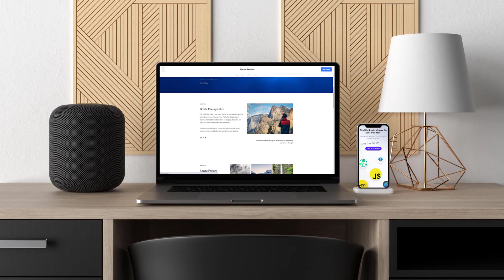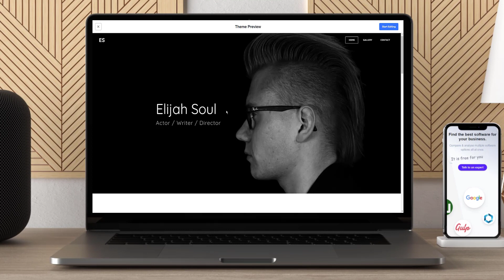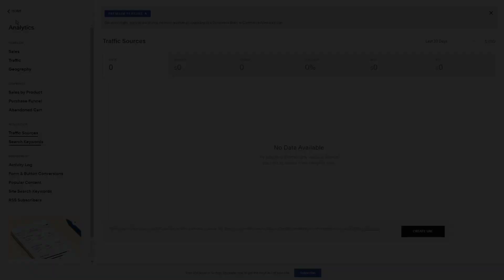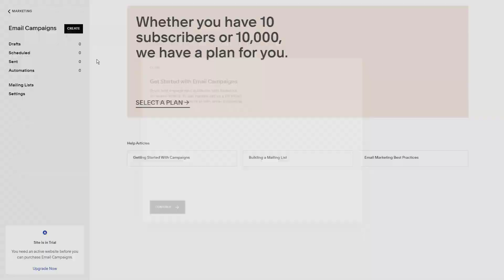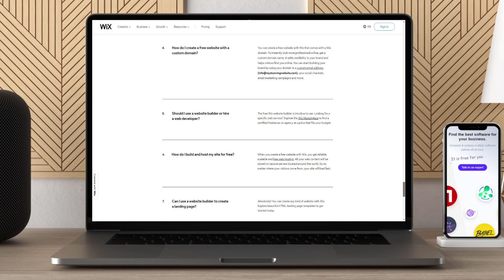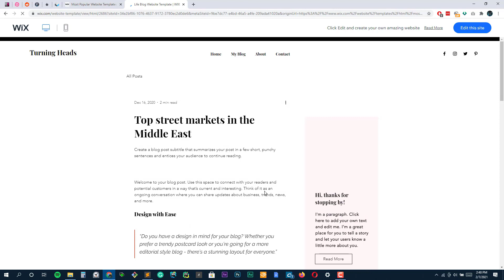Best Easy Website Builders in 2023 - No coding required!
Wix: ---

Are you a business person with no website?
You're not alone. It's estimated that over 50% of businesses in the US don't have any type of web presence. But, this is bad for your business!
Luckily there are some great easy website builders on the market today that can help you get online quickly and affordably.